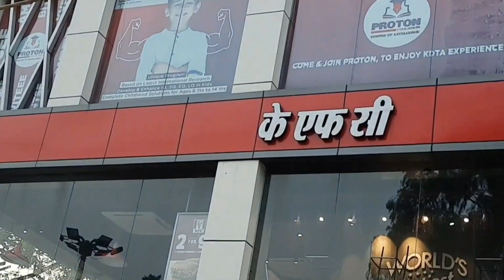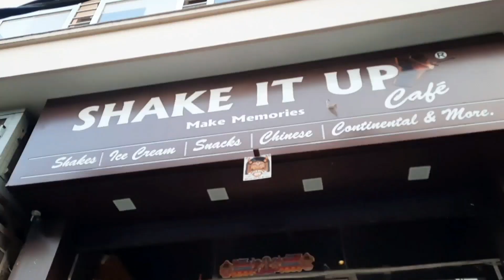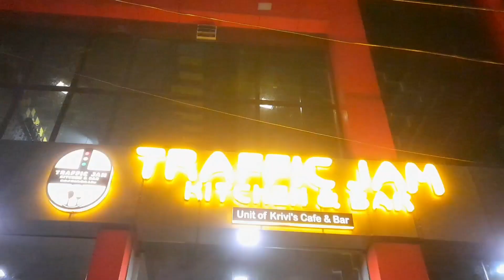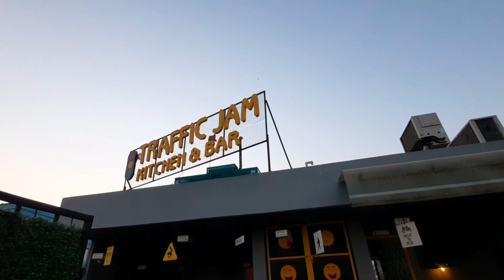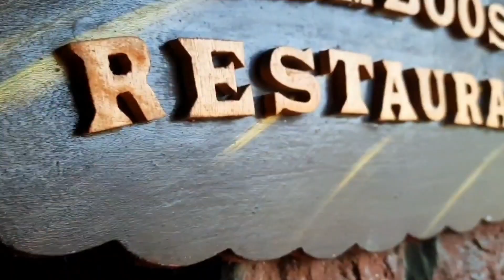TOP 5 RESTAURANTS OF MORADABAD! मुरादाबाद में खाने की 5 सबसे अच्छी जगह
i'm a vlogger from MORADABAD guyz plz keep support keep loving!😇😊🙏moradabad Being Moradabadi 😎

BEST RESTAURANTS IN MORADABAD|

BEST CAFE'S IN MORADABAD| FOOD

BEST FOOD PLACES IN MORADABAD|🤤🔥

BEST PLACES TO VISIT IN MORADABAD|😍🤘🍱

रेस्टोरेंट & कैफै मुरादाबाद में! मुरादाबाद 🐾

PERFECT PLACE FOR FOOD & ENJOYMENT

BEST PLACES IN MORADABAD💯🍟🧀🍕

I PRESENT U THESE AMAZING RESTAURANTS & CAFE'S IN OUR MORDABAD FAMOUS FOR ITS FOOD N ALL DO VISIT  FOR TASTY FOOD ALSO!😋💯  🌟

MORADABAD|YOUTUBE|VLOGGER|VLOGS

PLS USE HEADPHONES FOR AMZING EXPERIENCE!

5. MAHESHWARI GARDEN RESTAURANT